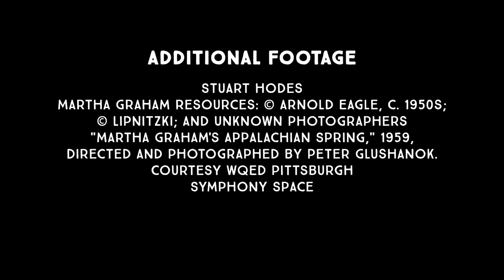Dancing Into Old Age - Stuart Hodes | Brief But Spectacular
Stuart Hodes took his first dance lesson at the Martha Graham school after being discharged from a distinguished stint as an air force aviator in World War II, and he has been dancing through life ever since. Before he passed, Stuart wrote a memoir called "Onstage with Martha Graham," and joined us to share his Brief but Spectacular take on dancing into old age.